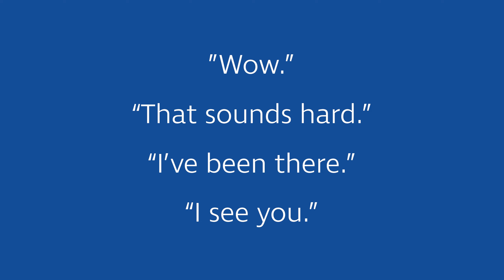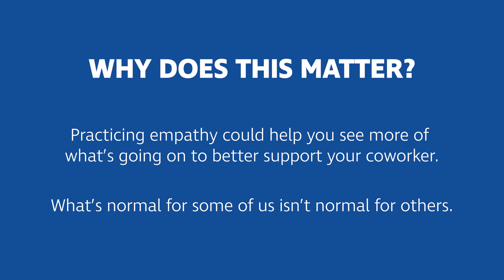Listening with Empathy and Intention